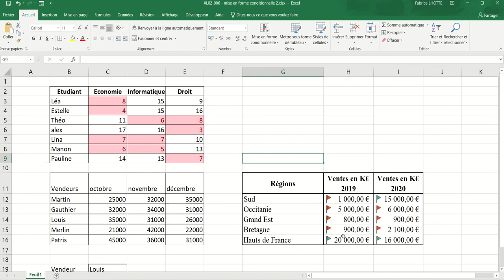XL02 - Excel 021 - mise en forme conditionnelle2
Quelques autres possibilités de mise en forme conditionnelle :
- Plages les plus hautes/basses
- Barre de données
- Nuances de couleur
- Jeu d'icones